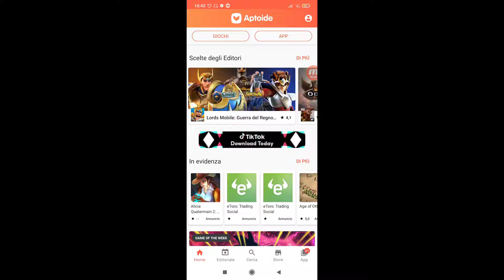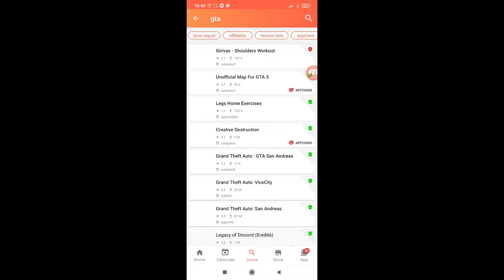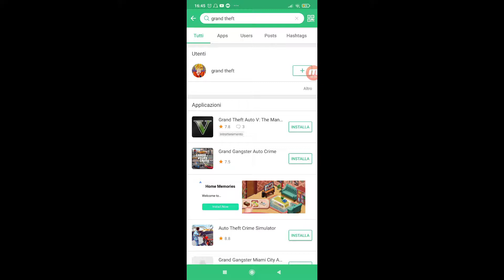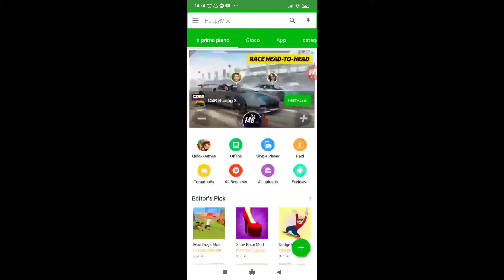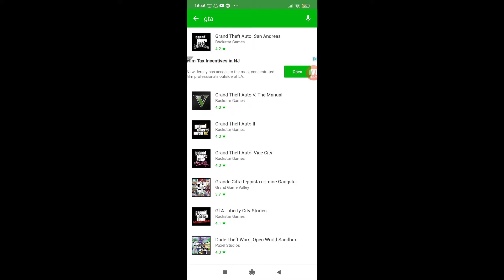Top 3 Store Android alternativi al Playstore